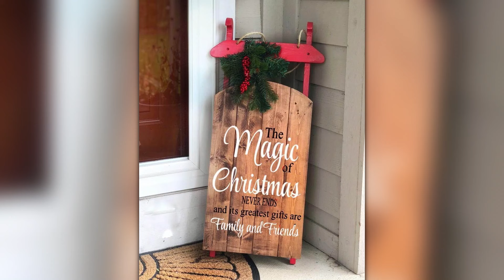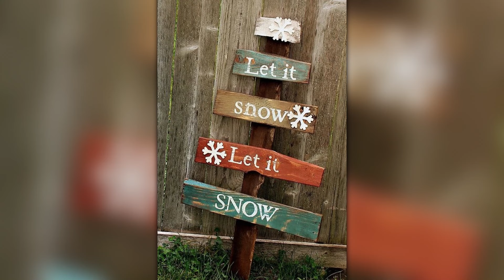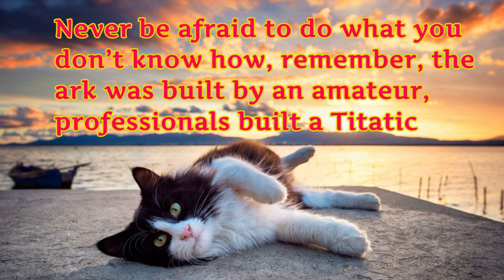DIY Las mejores ideas de decoración navideña